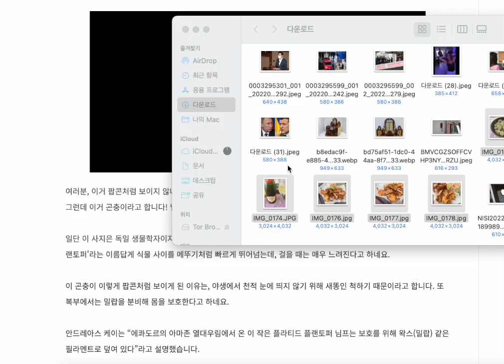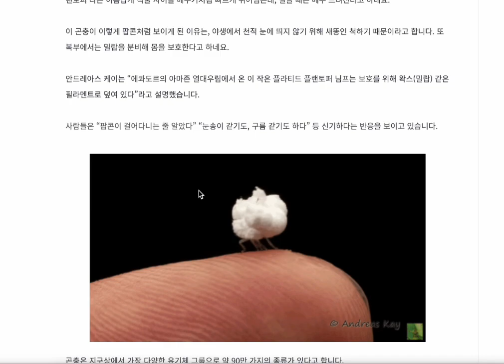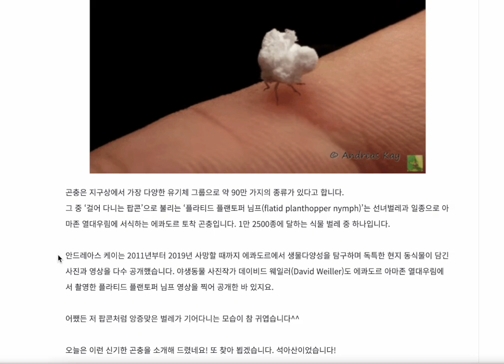팝콘을 닮은 벌레 - 플라티드 플랜토퍼 님프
세상에는 정말 벼라별 곤충이 다 있네요^^ 넘 신기합니다